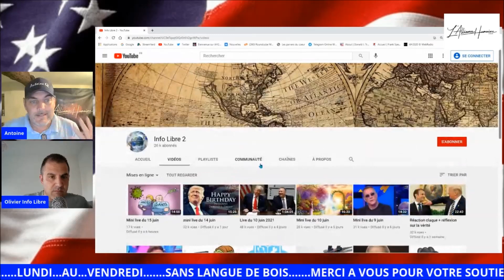☯ ➭ Archive du 15/06/2021.Olivier Victor chez Antoine de L'AH2020.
Archive aujourd'hui introuvable sur Youtube après les très nombreuses censures et disparition de chaines d'alerteurs et réinformateurs.
Extrait du live de l'Alliance Humaine du mardi 15 Juin 2021 ou Antoine recevait Olivier Victor d'info Libre. Le Live au complet lien Odysee ci-dessus.

Archive des nouveaux Mini Live d'Olivier Victor @Nap3tetelauree

Ma chaine Rumble (Vidéos censurées sur Youtube) (avec VPN pour la France)